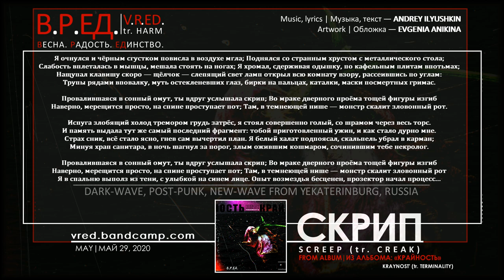В.Р.ЕД. - Скрип (2020, Russia) {New-Wave, Post-Punk, Dark-Wave} [lyrics|текст песни]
Vred - Creak
Band|Группа: В.Р.ЕД. - аббревиатура от Весна, Радость, Единство. (Россия, Екатеринбург) | V.R.ED. (Vred in Russian means "Harm") is initialism from words "Vesna, Radost, Edinstvo" which may be translated like "Spring, Joy, Unity". (Yekaterinburg, Russia)
Single|Сингл: "Крайность" (Terminality)
Year|Год выпуска: 2020 (29 May|Мая)
Styles|Муз. стили
Lyrics|Текст песни:
 Я очнулся и чёрным сгустком повисла в воздухе мгла;
Поднялся со странным хрустом с металлического стола;
Слабость вплеталась в мышцы, мешала стоять на ногах;
Я хромал, сдерживая одышку, по кафельным плитам впотьмах;
Нащупал клавишу скоро — щелчок — слепящий свет ламп
Открыл всю комнату взору, рассеившись по углам:
Трупы рядами вповалку, муть остекленевших глаз,
Бирки на пальцах, каталки, маски посмертных гримас.

Провалившаяся в сонный омут, ты вдруг услышала скрип;
Во мраке дверного проёма тощей фигуры изгиб
Наверно, мерещится просто; На спине проступает пот;
Там, в темнеющей нише — монстр скалит зловонный рот.

Испуга знобящий холод тремором грудь затряс,
Я стоял совершенно голый, со шрамом через весь торс.
И память выдала тут же самый последний фрагмент:
Тобой приготовленный ужин, и как стало дурно мне.
Страх сник, всё стало ясно, гнев сам вычертил план.
Я белый халат подпоясал, скальпель убрал в карман;
Минуя храп санитара, в ночь шагнул за порог,
Злым ожившим кошмаром, сочинившим тебе некролог.

Я в спальню выполз из тени, с улыбкой на синем лице.
Опыт возмездья бесценен, прозектор начал процесс...
 Слова/музыка | Lyrics/Music - Andrey Ilyushkin
 Обложка | Album cover -  Evgenia Anikina